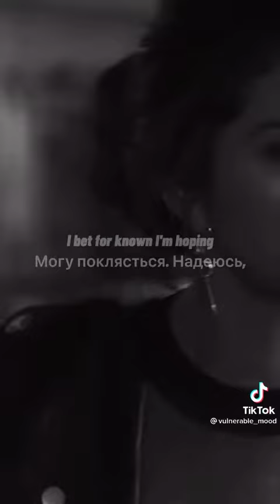SELENA GOMEZ -The Heart Wants What It Wants. Ты заставил чувствовать меня обезумевшей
Моя самая любимая песня